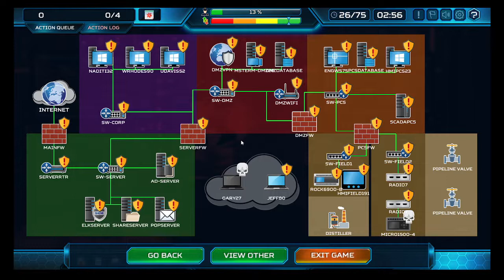Let's Play/Hack: ThreatGEN Red vs. Blue, Part 5 (More Red Team play)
ThreatGEN: Red vs. Blue is an educational game-based cybersecurity simulator designed for those with genuine interest in cybersecurity. Learn and practice cybersecurity concepts & strategy, play as the red team (hackers) or the blue team (defenders), single player or online vs. a colleague.

RELEASE DATE: Sep 4, 2019
DEVELOPER: ThreatGEN
PUBLISHER: ThreatGEN